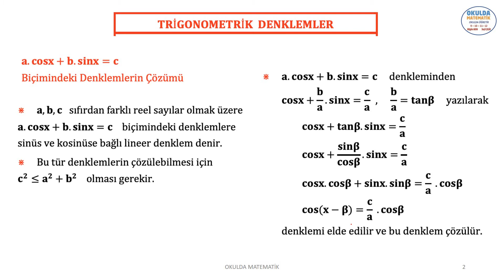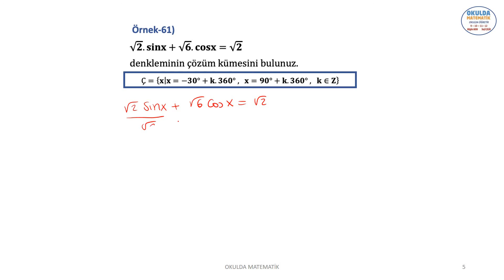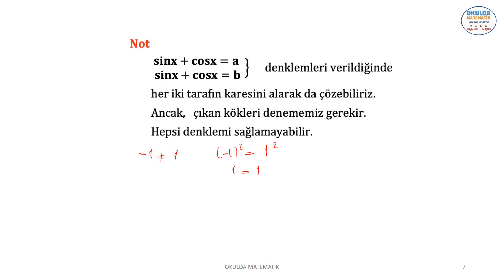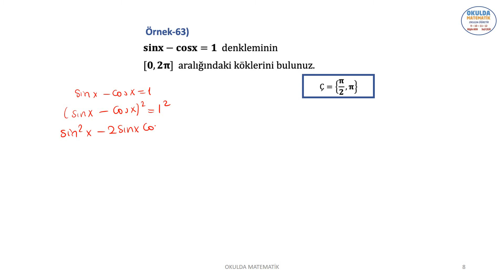TRİGONOMETRİK DENKLEMLER-III , a.cosx+b.sinx=c BİÇİMİNDEKİ DENKLEM ÇÖZÜMLERİ (TRİGONOMETRİ-7)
BU VİDEO OKULDA MATEMATİK 12. SINIF KİTABIMIZIN TRİGONOMETRİ KONU ANLATIMI VE ÖRNEK ÇÖZÜMLERİNİ İÇERİR. TRİGONOMETRİ. a.cosx+b.sinx=c  BİÇİMİNDEKİ DENKLEM ÇÖZÜMLERİ.